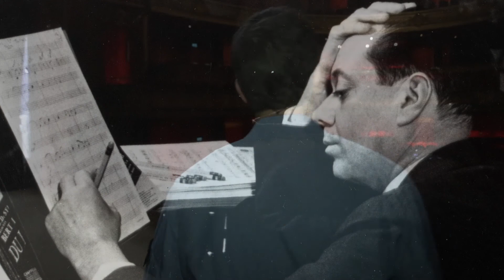You're the Top - 2 maart in Flint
Een voorstelling over het dubbelleven van een legendarische songwriter Cole Porter (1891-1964), een van de allergrootste Amerikaanse liedjesschrijvers. Porter is bekend van wereldberoemde, romantische songs als ‘I’ve Got You Under My Skin’, ‘Night And Day’ en ‘Ev’ry Time We Say Goodbye’ en musicals als ‘Anything Goes’ en ‘Kiss Me, Kate’.